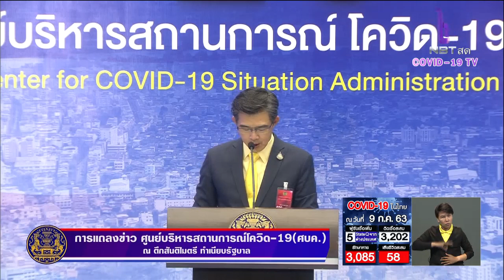ศบค. แจงคณะเจ้าหน้าที่ดูแลแขกพิเศษของรัฐบาล ไม่ต้องกักตัว 14 วัน แต่ดูแลตรวจสุขภาพหลังจบภารกิจ